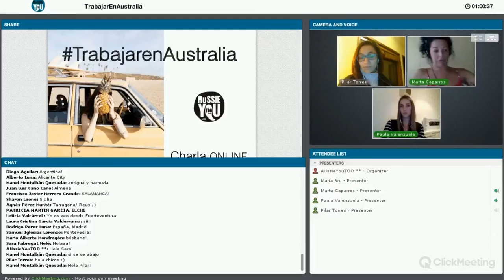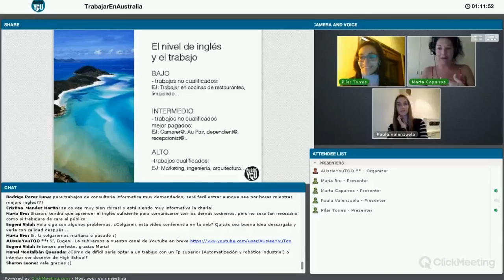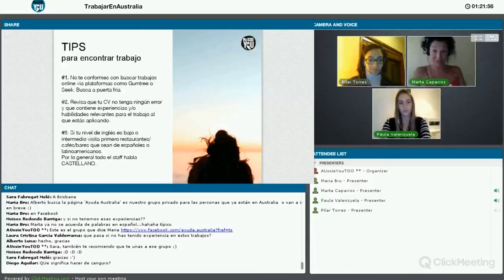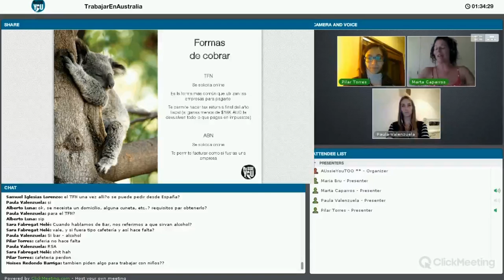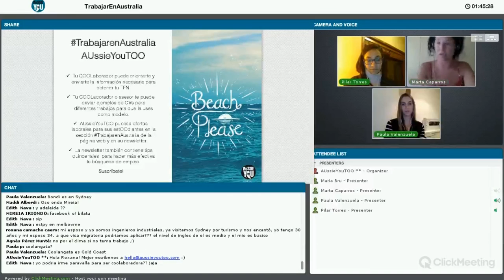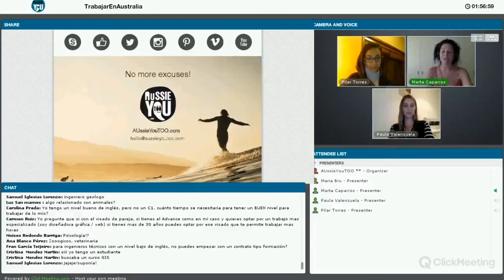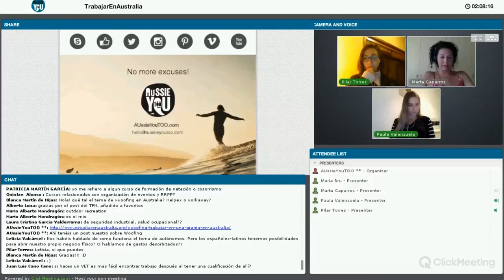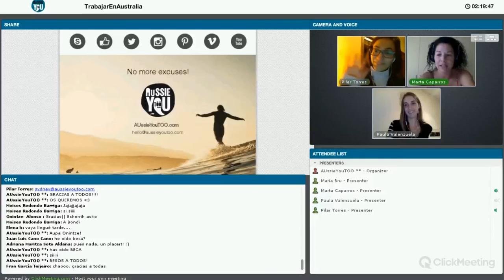1era Charla ONLINE - Trabajar en Australia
¿Estás en Australia o estás a punto de dar el salto? ¿Tienes dudas sobre trabajar en Australia?

Marta, con su recién residencia en Australia, te cuenta su experiencia en el país de los canguros y como empezó AUssieYouTOO.

Paula, la Colombiana en Sídney del equipo de Márqueting, te da todos los ‪#‎tips‬ para encontrar ‪#‎trabajo‬ en OZ.

Pilar, estOOdiante y COOLaboradora de AUssieYouTOO, te cuenta su experiencia como empleada en Australia.